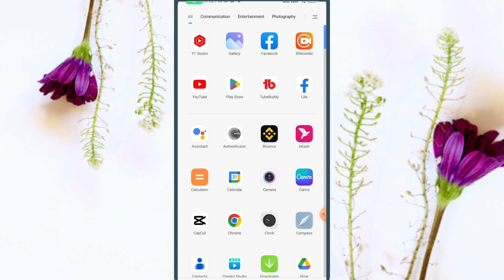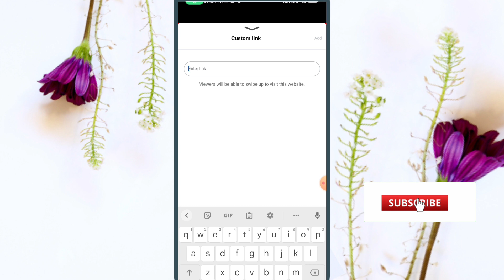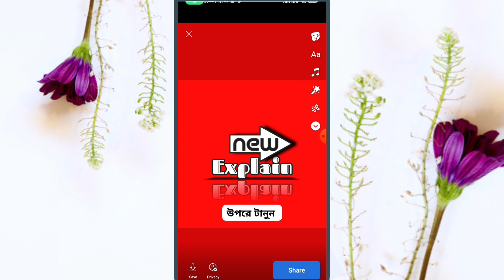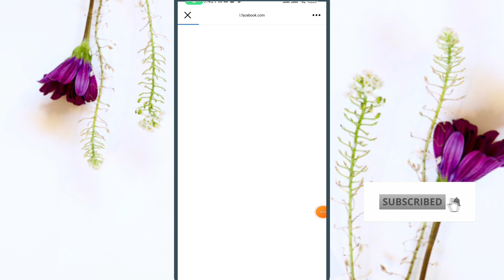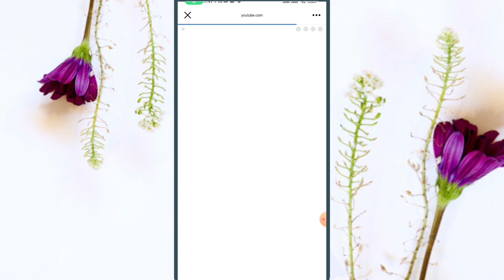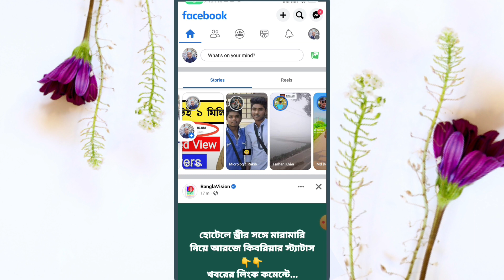2023 ফেসবুকের নতুন সেটিংস | Facebook new update 2023 | Facebook stroy new settings 2023 |newexplain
2023 সালে ফেসবুকের নতুন সেটিং Facebook New Update 2023 Facebook Story New Settings 2023 facebook new update facebook story new settings facebook new settings new update facebook facebook tricks facebook story enhance facebook story linkfacebook setting
facebook tricks
how to add follow button on facebook
facebook settings
facebook followers settings 2023
facebook new update
manoj dey
facebook tips and tricks